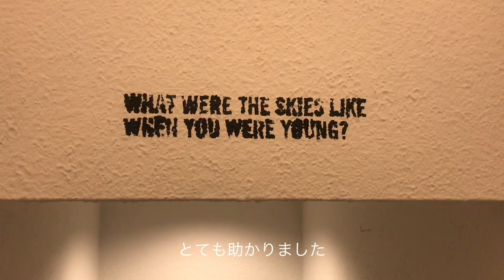こうやってsmall talkが生まれました😏 This is how I wrote 'small talk'